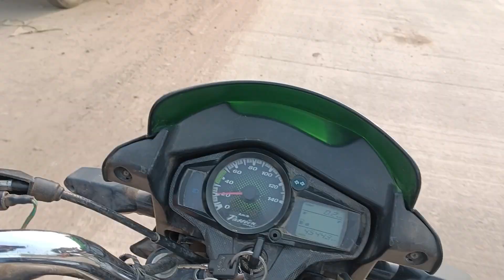First time अपनी बेटी के साथ घुमने गए थे || village vlog || first time travel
First time अपनी बेटी के साथ घुमने गए थे
village vlog